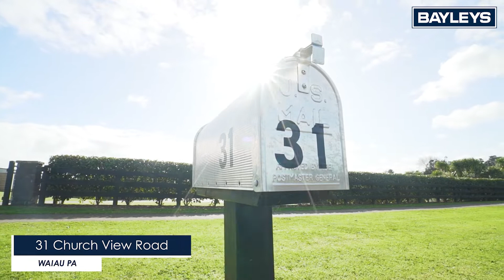31 Church View Road | Waiau Pa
Michele Mathieson | Bayleys